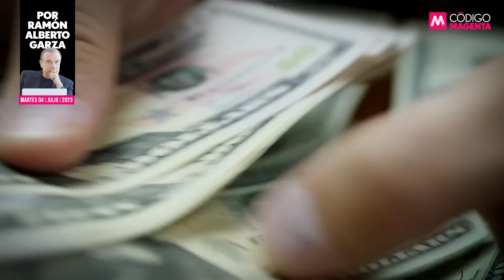La huida del traidor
Por fin, Miguel Ángel Osorio Chong le hizo el favor al PRI y renunció a la militancia del partido del que fue su principal traidor.

Envuelto en un falso halo de dignidad, se fue quién sabe a dónde, lanzando culpas contra el actual líder nacional Alejandro “Alito” Moreno Cárdenas, a quien por más intentos que hizo jamás lo pudo destronar.

👉La opinión de Ramón Alberto Garza en QueAlguienMeExplique